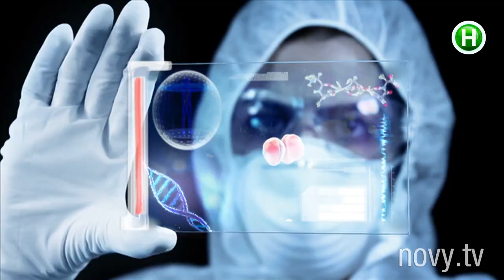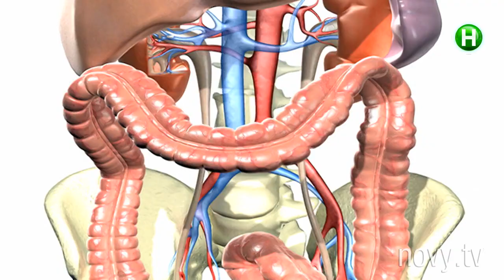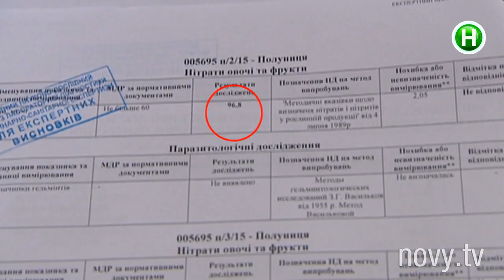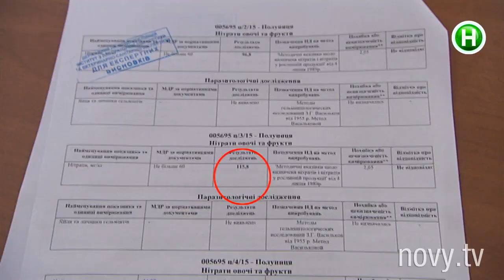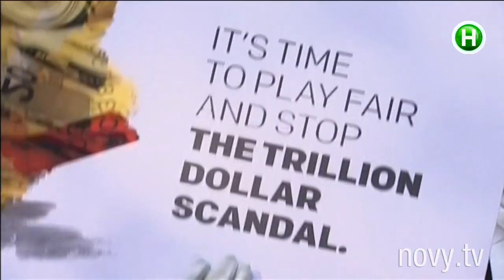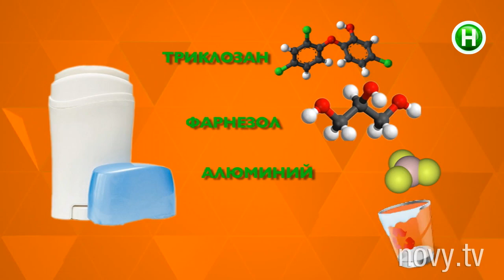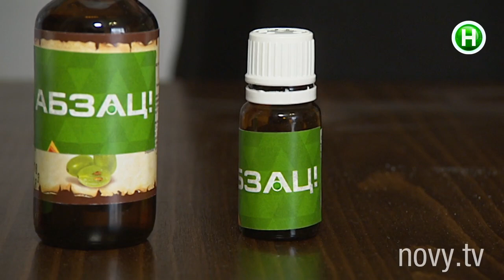Абзац! Выпуск - 12.05.2016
Зашла на «чистку лица» – «заработала» угри.  Как не попасть на горе-косметолога?
Как победить потные подмышки? Секреты выбора дезодорантов
Начало пляжного сезона. В Украину съезжаются настоящие спасатели из Малибу!